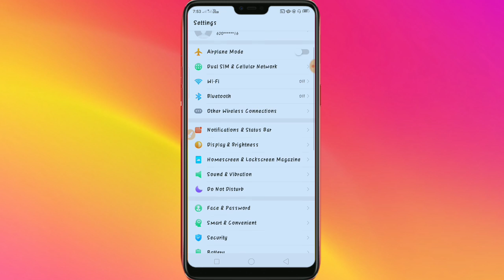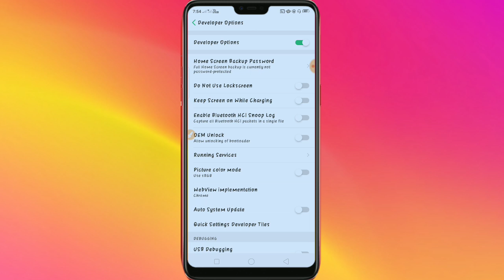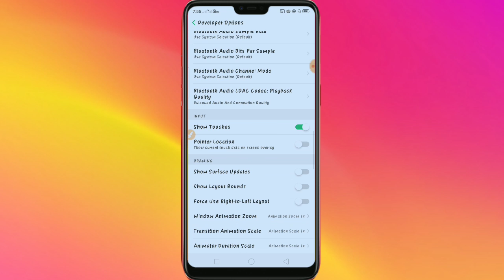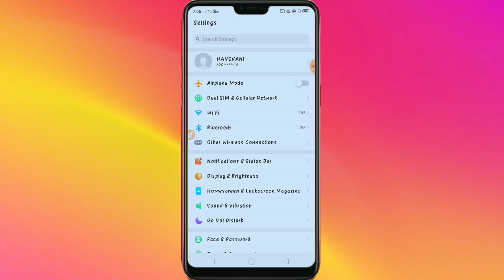Oppo A3s Android phone|How to enable Show Touches in android phone?||Show Touches kaise enable kare?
Hello Friends,
                        Main aap logo ko dost Barun Bhai. Aap dekh rhe hai. HANS  VANI YouTube channel.
Iss video me bataye hai. Oppo A3s Android phone|How to enable Show Touches in android phone?||Show Touches kaise enable kare? Dosto is video ko suru se lekar End tak dekhe.